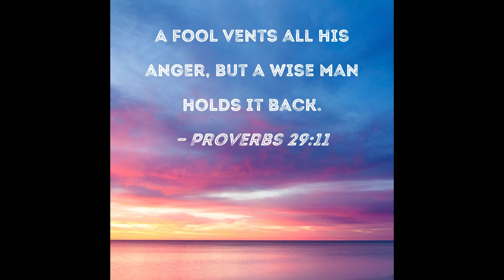It’s not looking good for Mikey! Wide receiver versus DB rematch MikevsMikey!